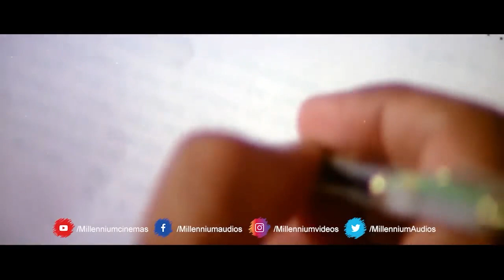ഡാ നീ ചെകുത്താനെ കണ്ടിട്ടുണ്ടോ ണ്ടല്ലോ ഞമ്മളെ മാമ | Chandralekha malayalam movie | Part 2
Chandralekha is a 1997 Indian Malayalam-language comedy film written and directed by Priyadarshan which is an adaptation of an English movie called While you Were Sleeping (1995) and produced by Fazil. It stars Mohanlal, Sukanya, Pooja Batra, Sreenivasan, Nedumudi Venu, and Innocent. The film's title is a portmanteau of the two female lead characters' names—Chandra and Lekha. Berny-Ignatius composed the songs, while the film score was composed by S. P. Venkatesh. The film's core plot was inspired by the 1995 Hollywood film While You Were Sleeping.